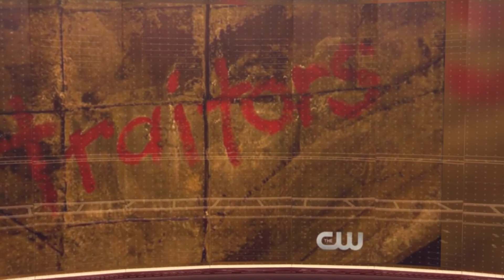Reign 2x10 "Mercy" Mid-Season Finale Extended Promo Slideshow